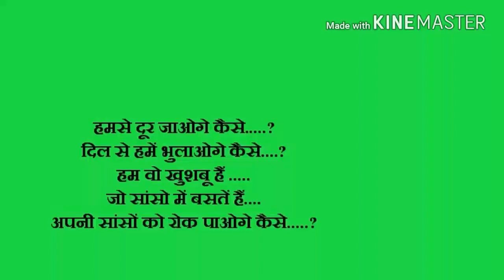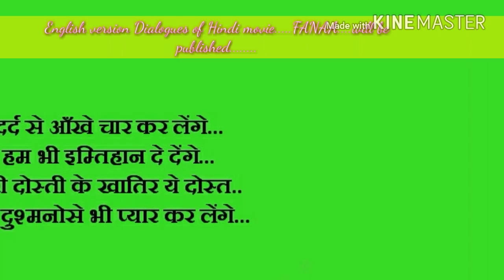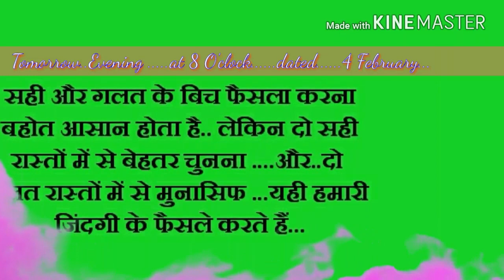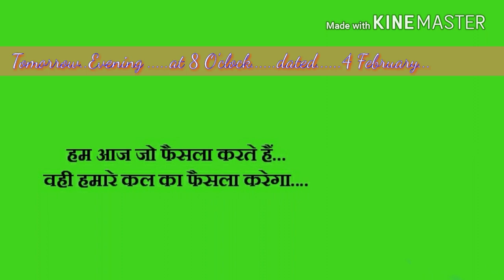FANAA Hindi movie dialogues...